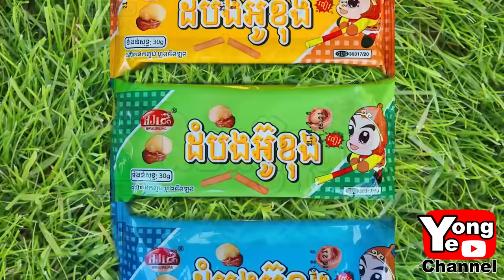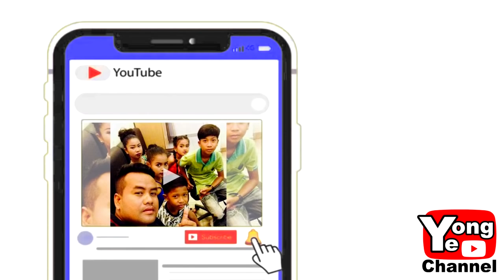យុទ្ធសិល្ប៍បិសាចភ្លោះពី នំដំបងអ៊ូខុងរបស់ក្រុមហ៊ុនហុងជីងឡុង New Comedy Clip from RathanakVibol YongYe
Our new Rathanak Vibol Yong Ye comedy clip today is " យុទ្ធសិល្ប៍បិសាចភ្លោះពី នំដំបងអ៊ូខុង របស់ក្រុមហ៊ុនហុងជីងឡុង".